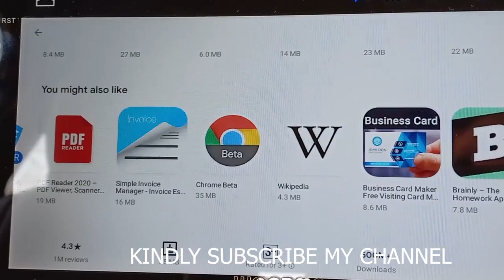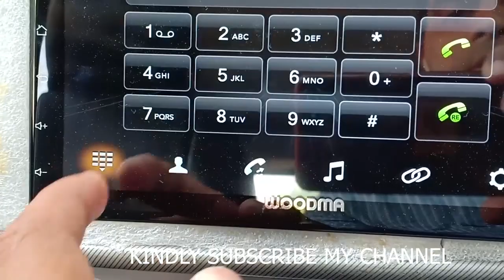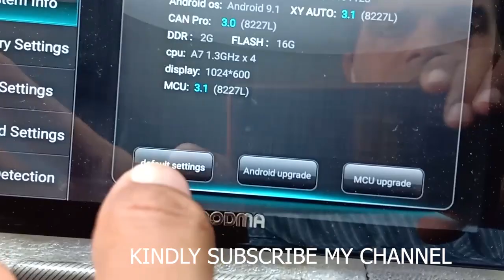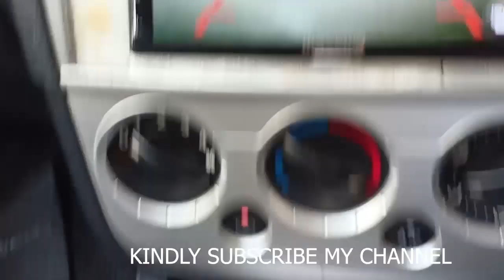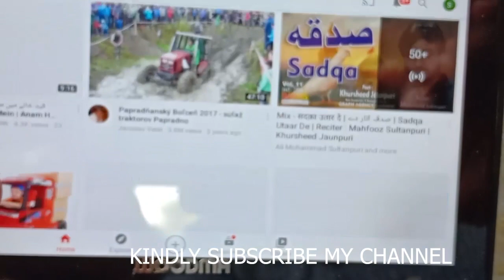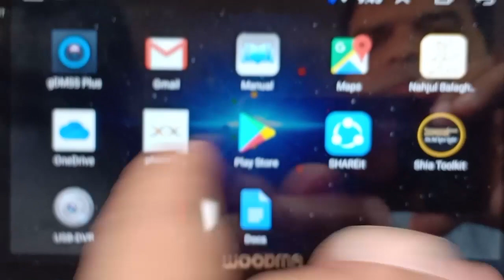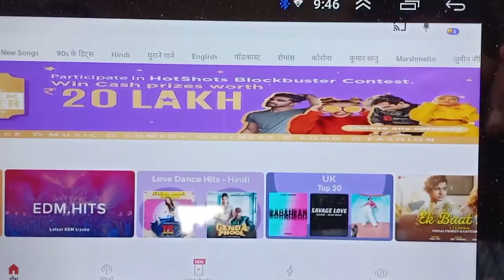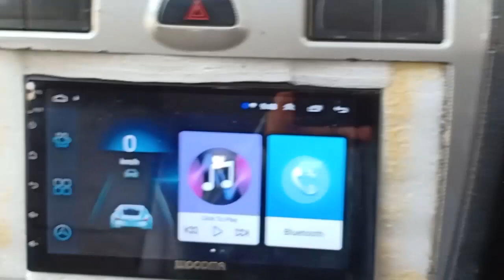OLD Car ho gaye hi-tech with WOODMAN Android wifi support sytem, woodman 2 DIn wifi support review